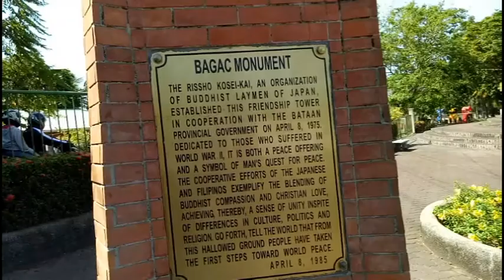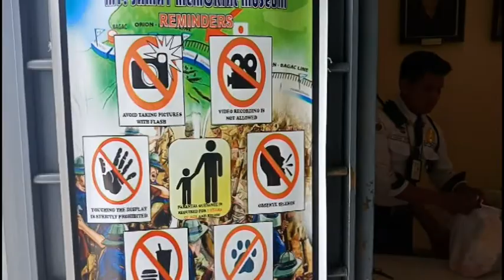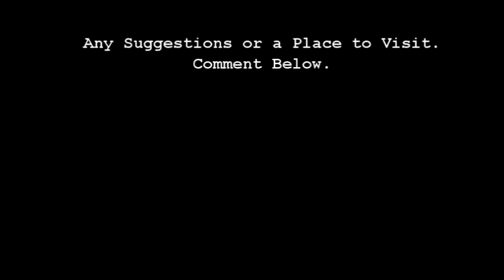Bataan Solo Ride 3.11.18 / motovlog philippines